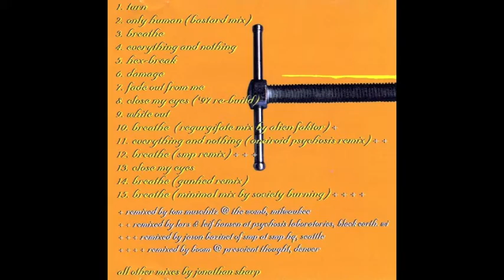Hexedene | Breathe (SMP Mix)